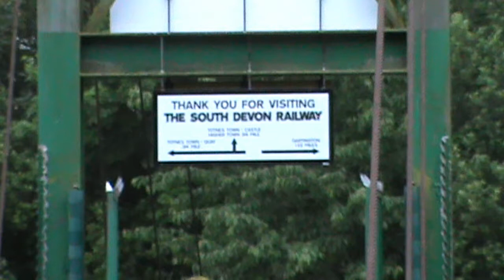60163 Tornado Totnes 10 June 2017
A wet mist was blowing up the Dart but I managed to find a fairly sheltered spot on the path to the South Devon Railway's Totnes Riverside station to film from.

Lovely use of the chime whistle through Totnes station and appreciative applause from Riverside at the Tornado fly past.